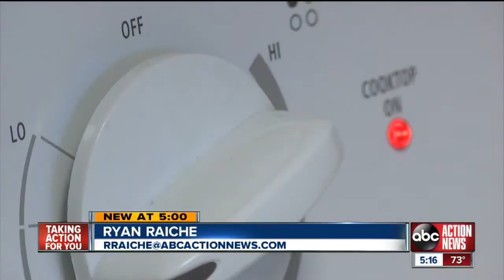Dog helps save womans life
A Lakeland woman can't thank her dog enough for possibly saving her life last week.